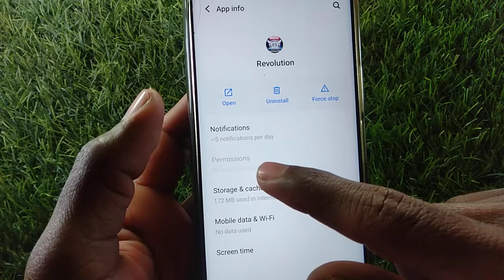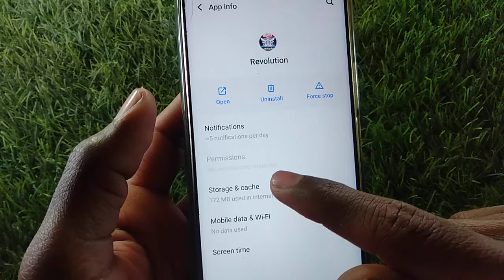How to fix Failed to download configuration file.Please check your network connection. in Revolution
Failed to download configuration file.
Please check your network connection.